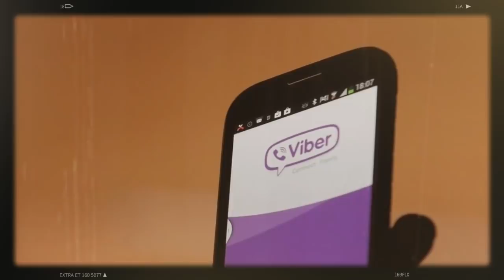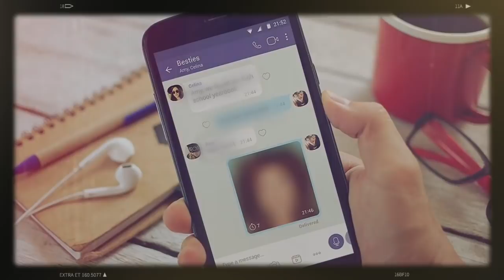Nouvelles révélations d'Algérie Part sur le milliardaire Abdelmalek Sahraoui !!!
En Algérie, le milliardaire Abdelmalek Sahraoui jouit de l’immunité parlementaire et de la protection que lui accorde sur un plateau d’argent la justice algérienne en dépit des révélations fracassantes appuyées par des documents vérifiables publiées dans les révélations d’Algérie Part. Et pourtant, ce député FLN de la wilaya de Mascara, et ancien bailleur de fonds des campagnes électorales du 4e mandat et 5e mandat d’Abdelaziz Bouteflika comme il a été démontré par des documents irréfutables d’Algérie Part, a tenté depuis le mois de février 2020 de transférer illégalement une partie de sa fortune en devises à l’étranger pour préparer sa fuite.